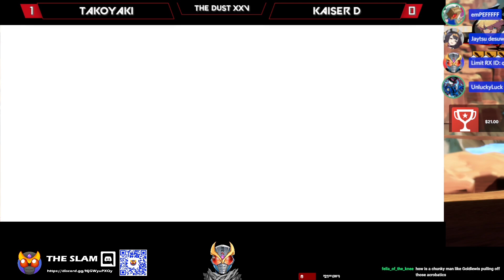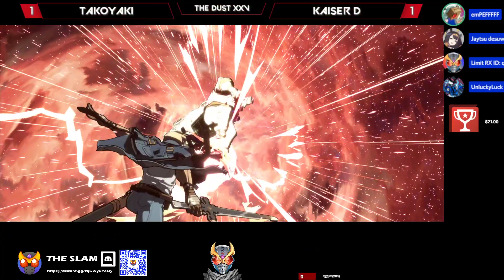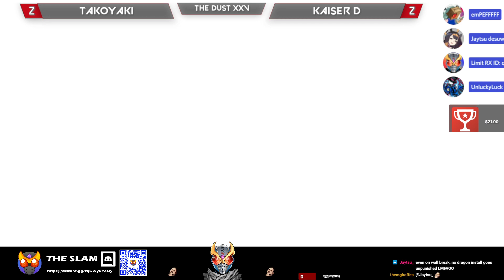The Dust Highlights! Takoyaki vs Kaiser D